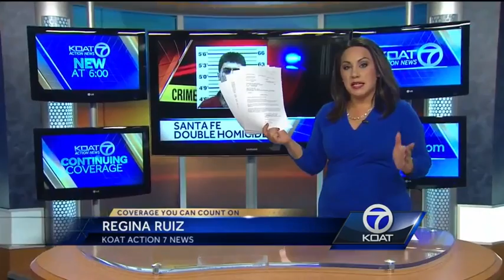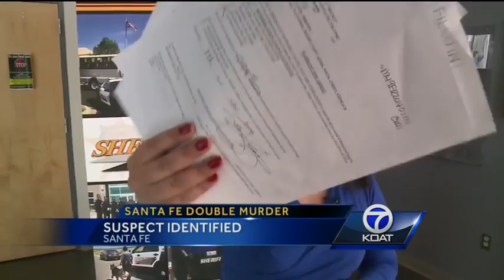Santa Fe double homicide: Shooter was in car with victims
The Santa Fe County Sheriff’s Department issued an arrest warrant for a 20-year-old man accused of killing two teenagers in late October.